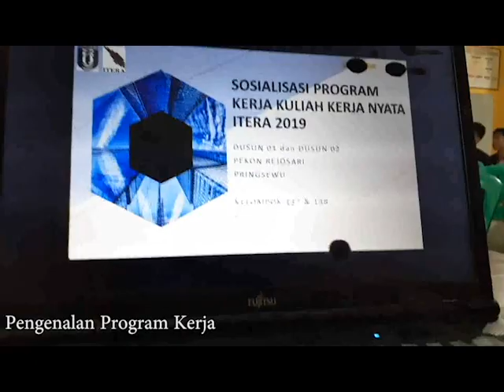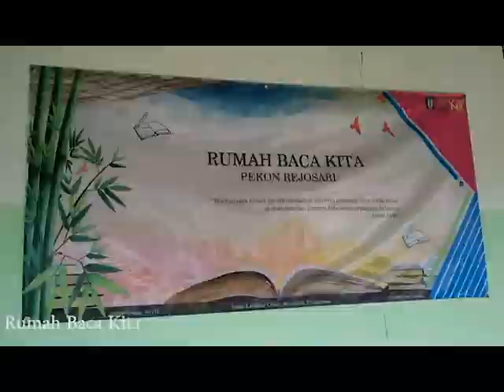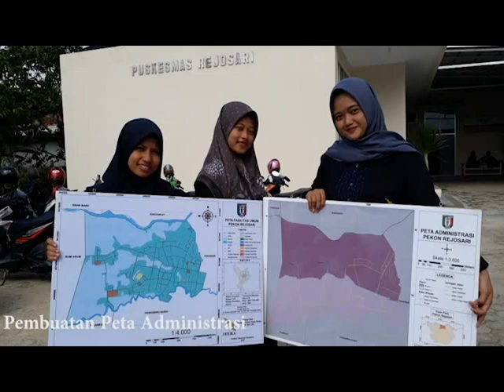KKN ITERA 2019_DESA REJOSARI_KELOMPOK 137